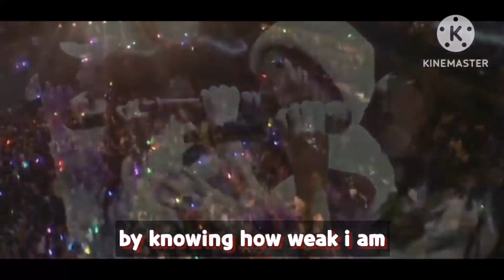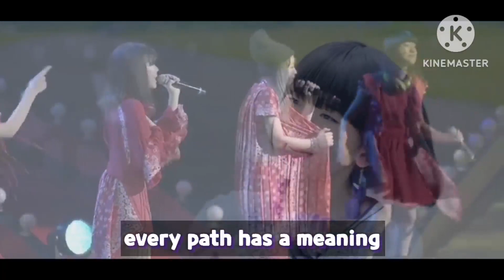Little Glee Monster ( Jinsei Wa Ichidokiri ) english subtitle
This song is all about having a good life since it's unrepeatable, the lyrics are well express this topic, can say it's one of my favorites when it comes to meanings, and when it comes to the song generally it also stands so unique, i like the melody, the music, the vocals, every single verse and chorus, all are done so warmly.

There is Gradiatoon's version also, but i prefered the original version to go with, cuase it's one of the songs that draw my imagination with the original 6 members, but all the versions are doing the same.

For the translation, it maybe the easiest and best translation i did, but the video that i edited feels little bit messy and bluring the subtitles but wish it clear to catch

Let's not disappoint  little glee and live our lives the best we can 💗💚💙💜❤️💛.